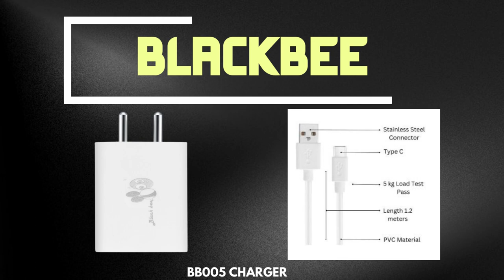BLACKBEE customer Are you tired of your old slow chargers Do you could charge your devices faster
Hey there, BLACKBEE customer! Are you tired of your old, slow chargers? Do you wish you could charge your devices faster? Well, look no further than the BB005 Charger!

The BB005 Charger is the fastest charger on the market. It can charge your devices up to 3 times faster than a regular charger. That means you can spend less time waiting for your devices to charge and more time enjoying them.

The BB005 Charger is also incredibly versatile. It can charge a wide range of devices, including smartphones, tablets, and laptops. So no matter what device you have, the BB005 Charger can keep it charged and ready to go.

But wait, there's more! The BB005 Charger is also incredibly affordable. It's a fraction of the price of other fast chargers on the market. So why wait?

Here are some of the features of the BB005 Charger:

    Fast charging: Charges devices up to 3 times faster than a regular charger
    Versatile: Can charge a wide range of devices, including smartphones, tablets, and laptops
    Affordable: A fraction of the price of other fast chargers on the market